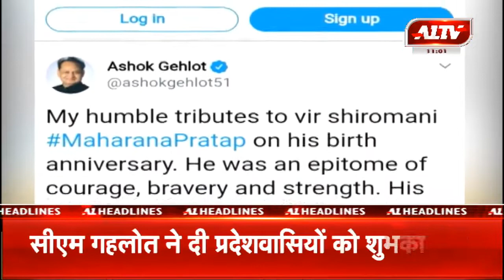खास सुर्खियां | A1TV News